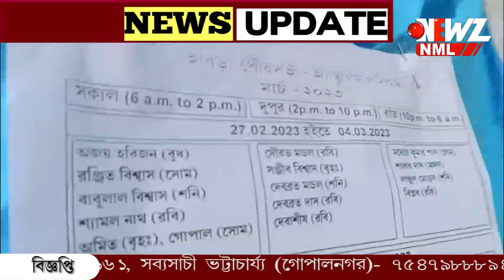পৌরসভার পক্ষ থেকে হাবড়া হাসপাতালে খোলা হল ২৪ ঘন্টার সহায়তা শিবির।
সর্দি-কাশি,জ্বরে কাবু শিশুরা। প্রয়োজনে নিতে হচ্ছে কলকাতা। বাতিল করা হলো অ্যাম্বুলেন্স চালকদের ছুটি। পৌরসভার পক্ষ থেকে হাবড়া হাসপাতালে খোলা হল ২৪ ঘন্টার সহায়তা শিবির।